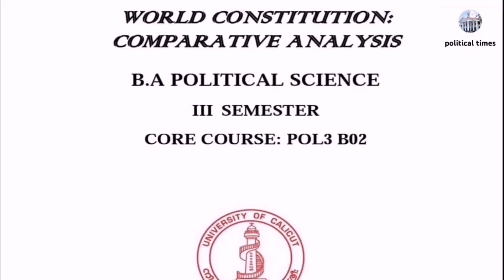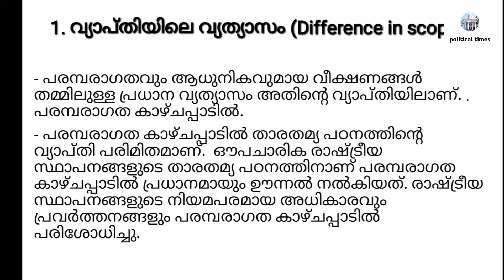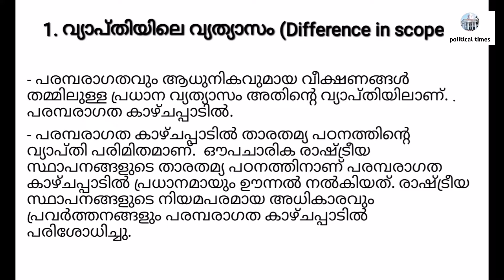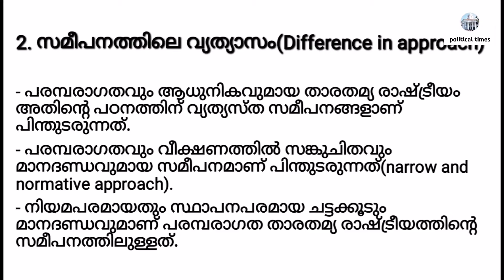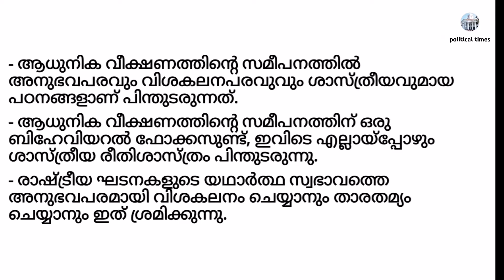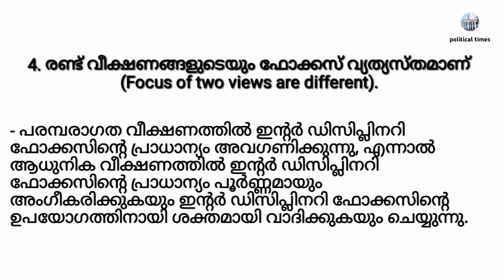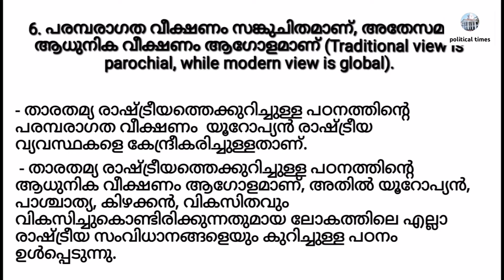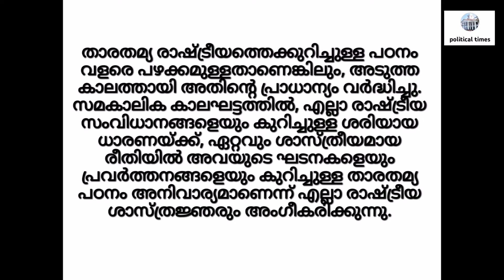World Constitutions : Comparative Analysis | Module 1 | Part-2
World Constitutions : Comparative Analysis | Module 1 | Part-2 | DISTINCTION BETWEEN TRADITIONAL AND MODERN COMPARATIVE POLITICS.

PREPARED BY:- Sirajudheen H
Research Scholar. Dept.of Political Science, University of Calicut ( MA , UGC - NET )
Department of Political Science, University of Calicut ❤️